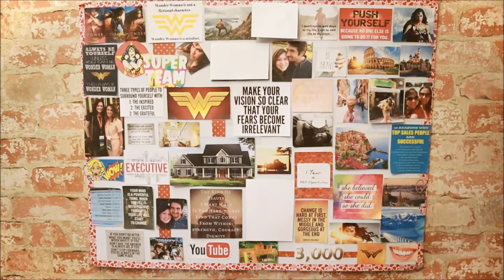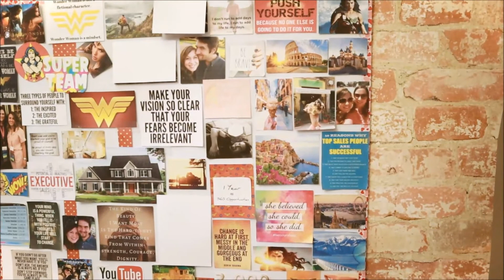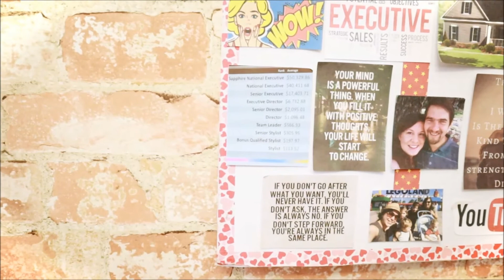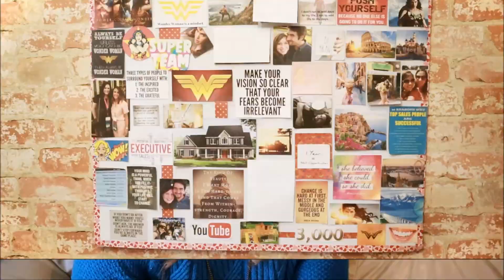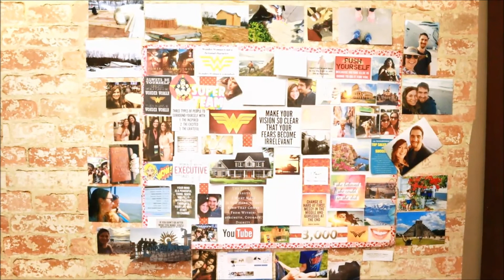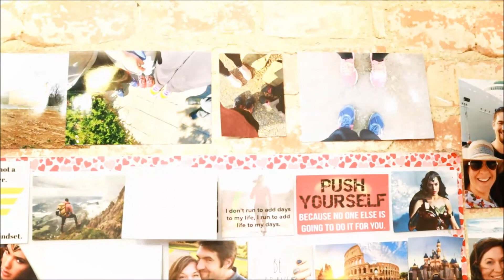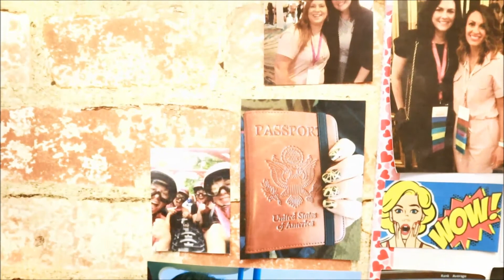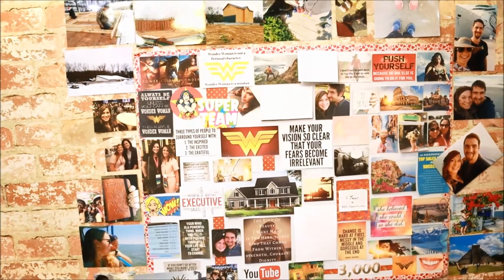Creating a Vision Board and the Science Behind Visualization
Are you thinking about making a vision board this year???
  Have you ever wondered if there is any real science behind visualization or any proof that vision boards actually work???
  In this video, we dive into how to create a vision board and the real science behind them. Learn how to make a vision board that can really affect your business and life this year.